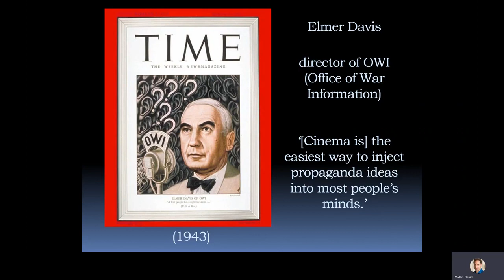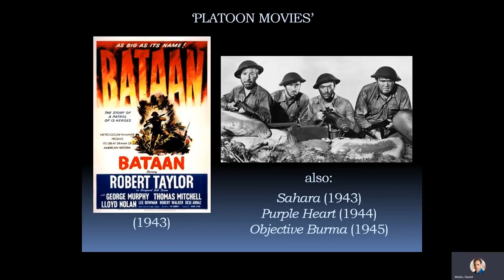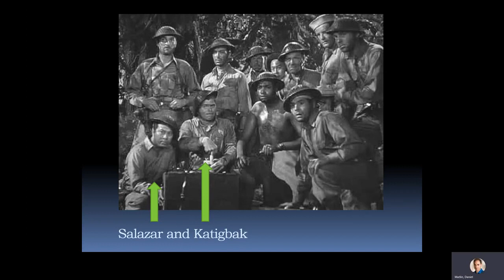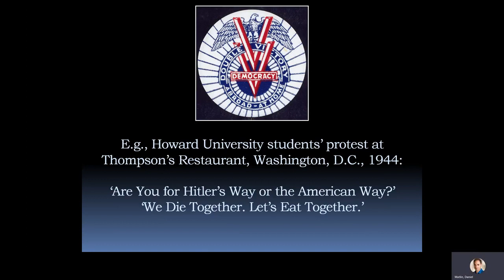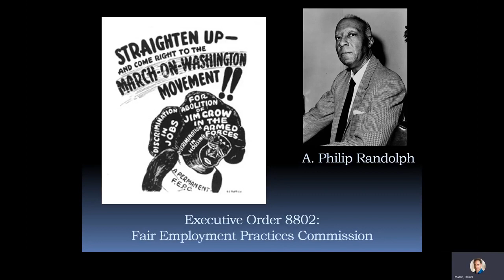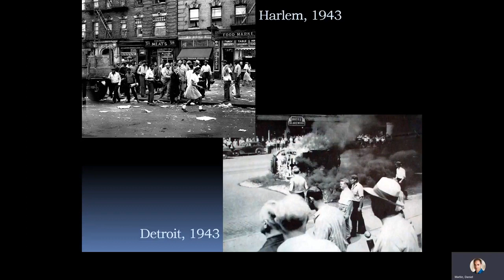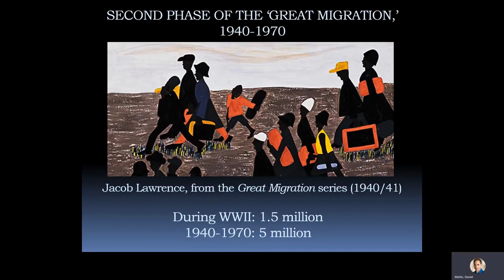Cinema used as Propaganda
The power of cinema to attract an audience has long been used for the purposes of propaganda, i.e. to instill and/or perpetuate social, political or religious ideas through a series of manipulative techniques. Propaganda films use straw man arguments, unassailable heroes, demonized villains, eye-catching iconography and simplistic “us vs. them” narratives to sell the message of a government, group or even a single individual with a specific agenda. Propaganda is propaganda whether or not you personally agree with the message; it’s defined by the way that it conveys an idea, not by the idea itself.

Because the techniques of propaganda films are, by their very definition, extremely effective, it’s important to call attention to them so audiences can recognize when they are being pandered to. Some of the most significant films ever made have been propaganda films, specifically because they have had an enormous impact on people who did not recognize the red flags of the medium being used to manipulate the message. Then again, sometimes the propaganda techniques are so cartoonishly overt that they are unmistakable, and hard for anyone to take seriously.